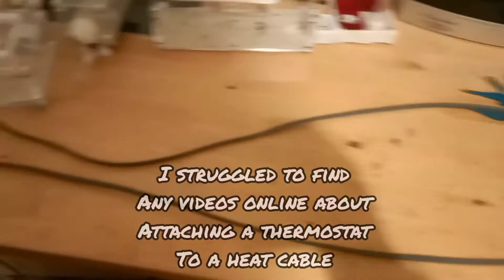Heating Upgrade - 15w Heat Cable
I figured it's about time to take my ants out if hibernation, so I finally bought a heat cable and boy is it long 🤣 this was the shortest version they made at 4m. My collection can definitely expand with this cable, although it looks a little bare bones right now! I originally bought the Exo Terra Thermostat thinking it was a pulse proportional one, but I think that's only a feature on the 300w version, I didn't notice that when I ordered it so bear that in mind.
I've got the thermostat set to 26°c but the heat cable doesn't appear to get as hot as the heat Matt I was using, I'll get a more accurate picture of how well it works compared to a heat mat in a couple of days and let you know 😅

I bought both the cable and the thermostat from Swell Reptiles